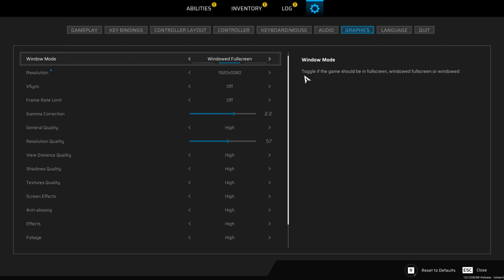Scars Above Part 4 In Blood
Scars Above PC Walkthrough Gameplay Part 4 (Full Game). This series includes the full game story walkthrough of Scars Above  on PC, all Missions, all Cinematics, Cut Scenes, Boss Fights.

Graphics settings Ultra